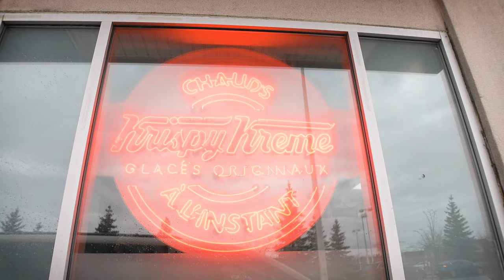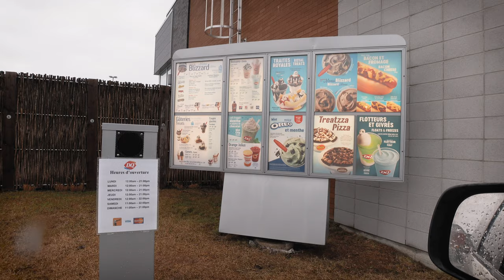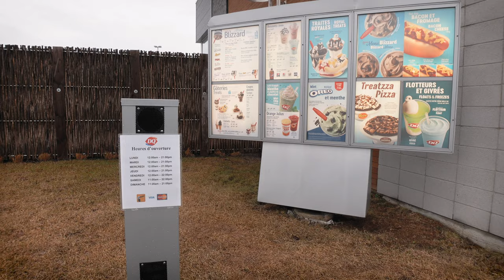Is she POISONING ME? // Getting Krispy Kreme and Dairy Queen. *Bacon cheese hot dog tasting*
My coffee tasted strange this monrning and it happened a few times before. Is she poisoning me? We don't know what cause that and obviously she is not really trying to kill me... or is she ? :)